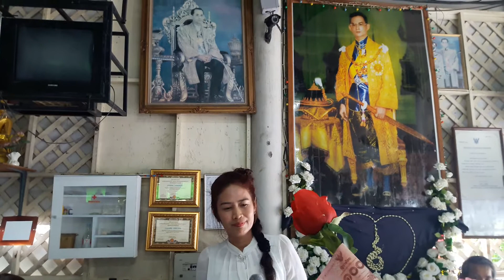เพลงพระราชนิพนธ์ แสงเดือน / คุณจิณัฐชา